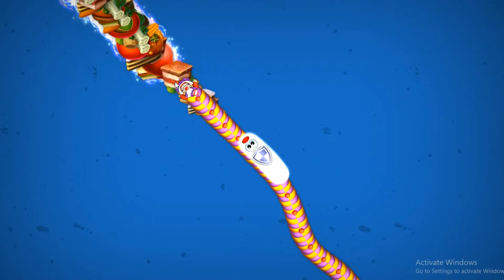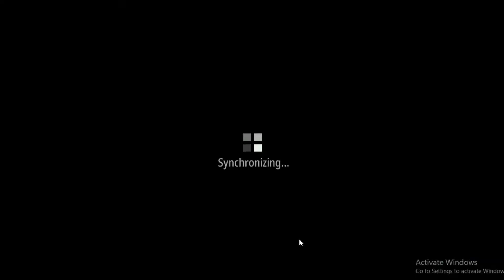কেচো খাওয়ার গেম।।সব কেচো খেয়ে ফেললাম🙄🙄 Part:6